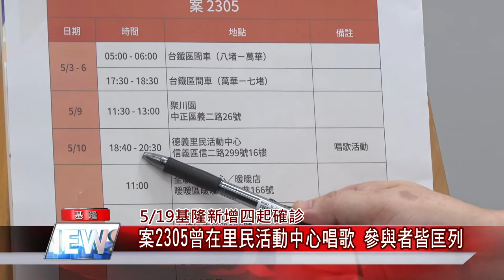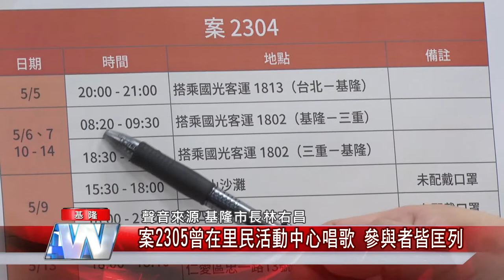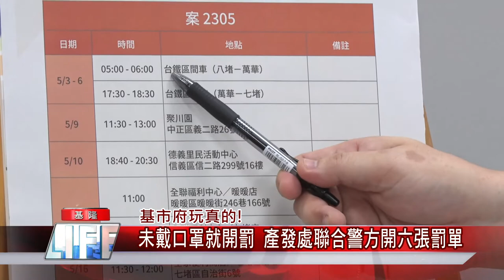基隆 疫情|口罩 開罰|唱歌 娛樂|確診 本土|萬華 染疫|機車 駕訓班|中嘉新聞 2021|基隆新增四起確診 案2305曾在里民活動中心唱歌 參與者皆匡列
萬華染疫還唱歌傳播基隆里民活動中心遭殃駕訓班也被牽連

（中嘉吉隆新聞記者張啟騰黃紹銘/基隆報導）在防疫指揮中心宣布全國皆進入第三級後，基隆市5/19新增四名確診者，基隆市政府公布其中三名確診者足跡，案2305確診者5/10曾在德義里民活動中心唱歌，當天活動現場人員皆已被匡列，案2201則曾到市立體育館參加合氣道課程及泳池游泳並在培德駕訓班上課，另外基隆市政府5/19也針對六名未戴口罩民眾開出罰單，林右昌再次呼籲大家口罩戴好戴滿，保護自己也協助防疫工作做得更好。